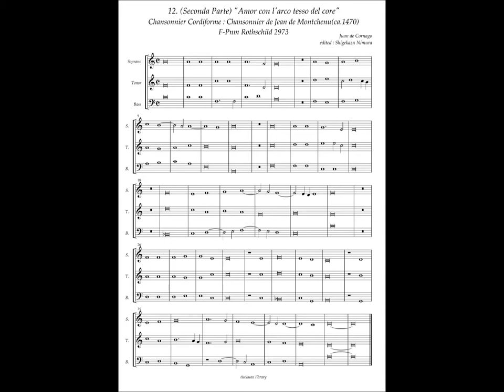Chansonnier Cordiforme. No.12 (Juan de Cornago) Seconda Parte "Amor con l'arco tesso del core"